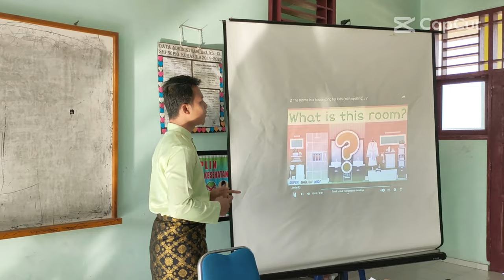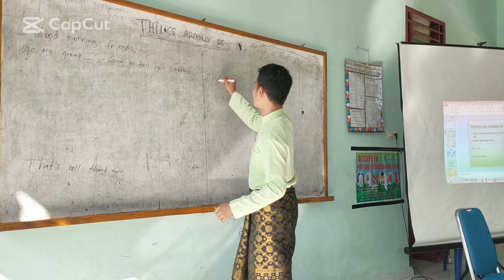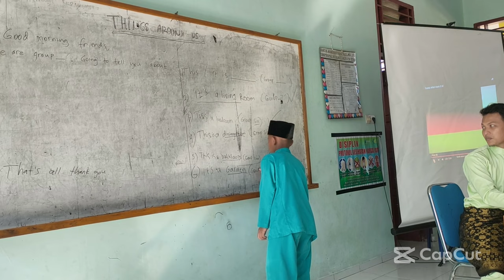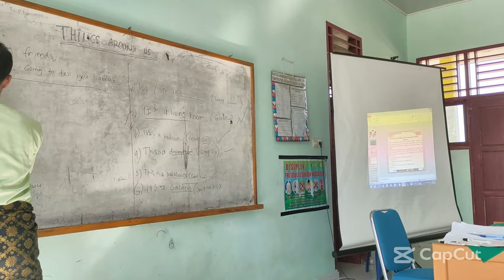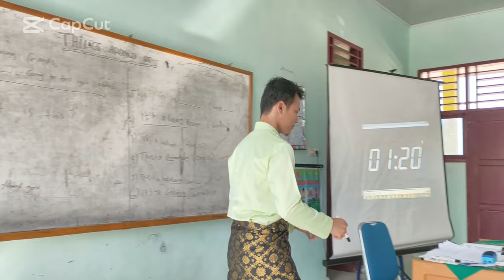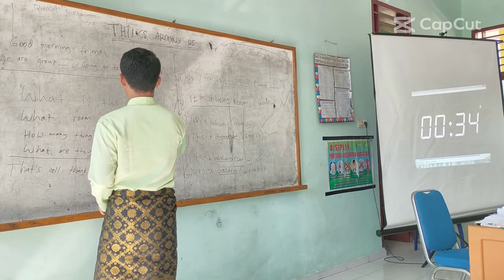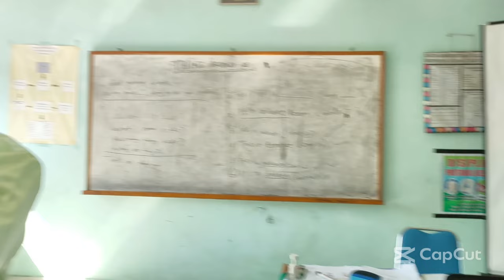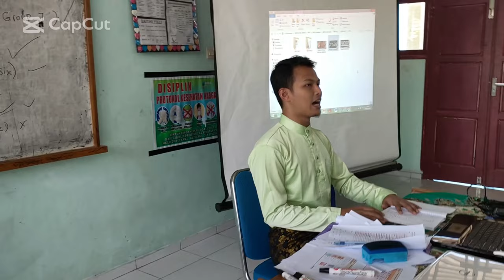Rencana aksi 2 "Things around us" [Meeting 2 PjBL] PPG Daljab kategori II 2022 (Syafruddin)